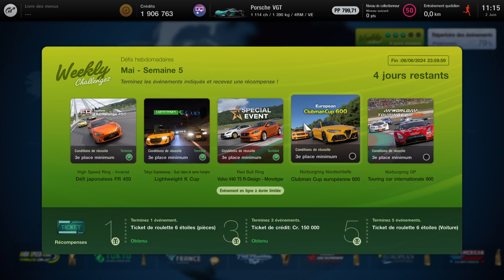European Clubman Cup • Nurburgring (02.06.2024) Porsche VGT